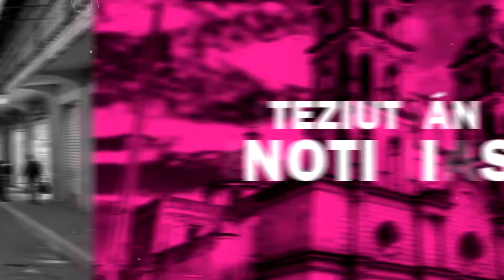🛑Hospital General De Teziutlán Registra Pacientes Con COVID, No Se Descarta Un Incremento De Casos